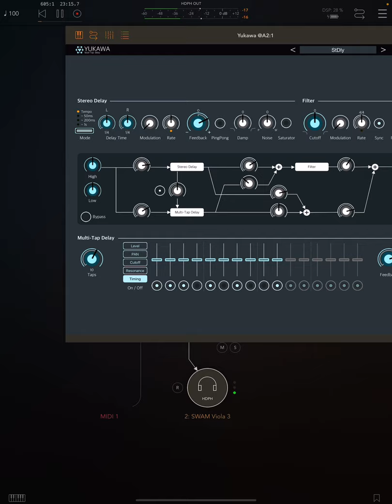Yukawa is such a beautiful and unique iOS delay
This is a mellow nighttime jam in which Yukawa is playing a large role.

I actually made 3 vids on Yukawa, a great delay app for iOS by IceGear, this is the first and contains links to the other two:

I am using Polyphase - one of my favourite apps, as a midi sequencer:

Nembrini Clon Minotaur is a free app that is adding saturation and a bit of bite. Search it out on the App Store

Happy viewing!

By the way, in case you missed it, here is my latest detailed walkthrough on Virsyn Cube Synth Pro: